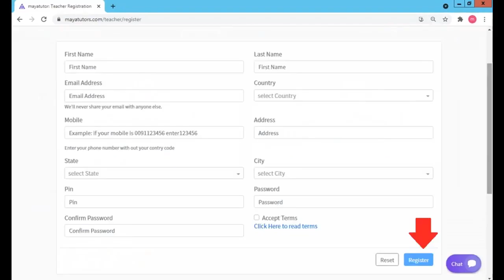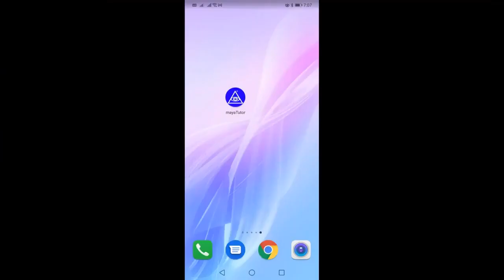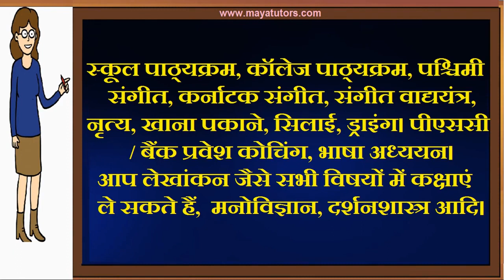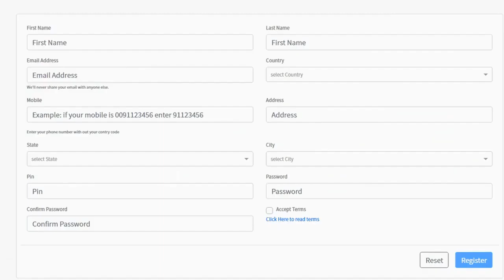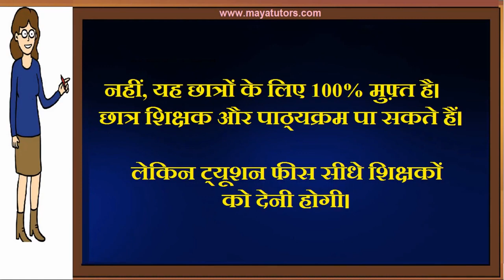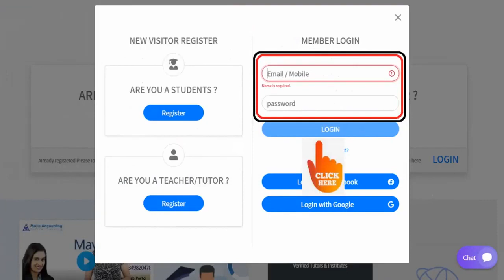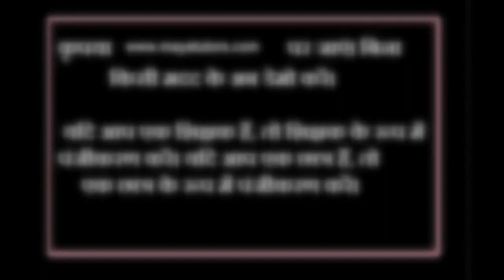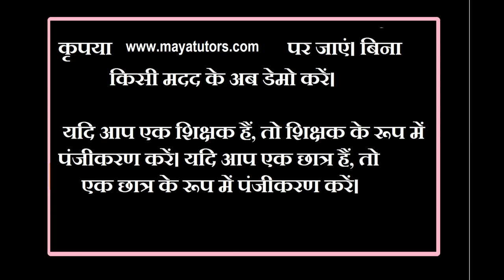MAYA TUTORS , Best Online Tuition Website, Best Online Class Website in Pithoragarh